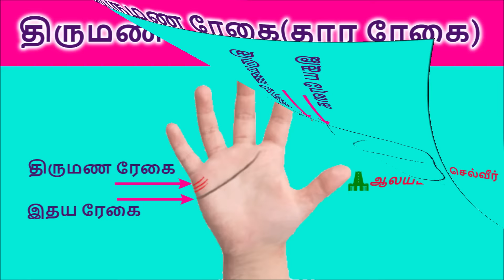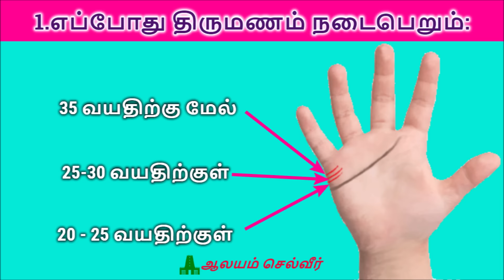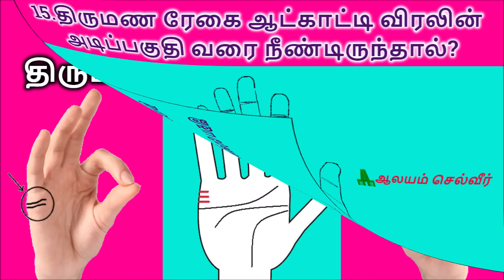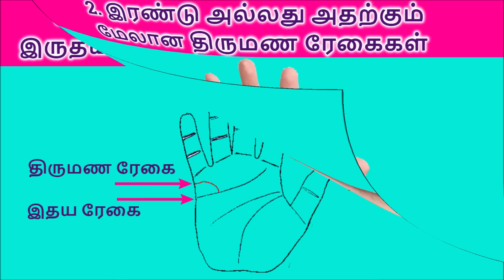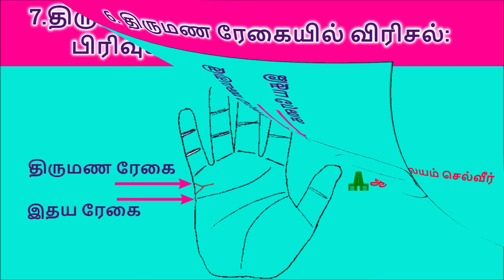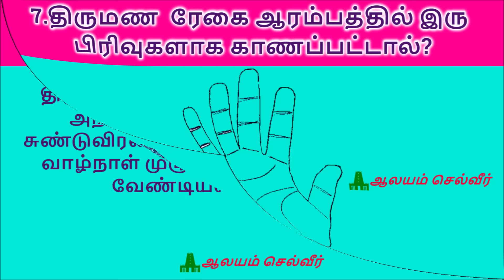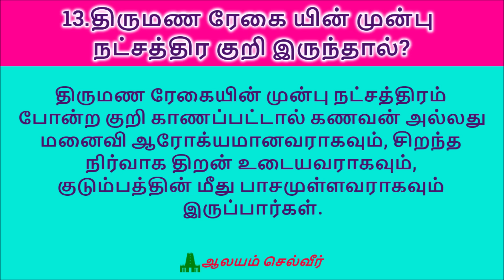திருமண ரேகை பலன் | Thirumana Regai Palangal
Thirumana Regai Palangal(kai regai thirumana palan/kairegai kalyana regai in tamil/kairegai jothidam for marriage in tamil) explains the 15 types marriage line(திருமண ரேகை/தார ரேகை) formation in hand and its general outlook.

திருமண ரேகை - திருமண ரேகை பலன் - காதல் திருமண ரேகை - கைரேகை ஜோதிடம் - கைரேகை ஜோசியம் - கைரேகை பலன்கள்